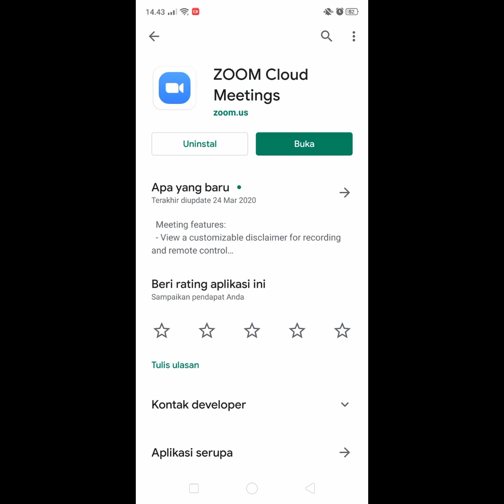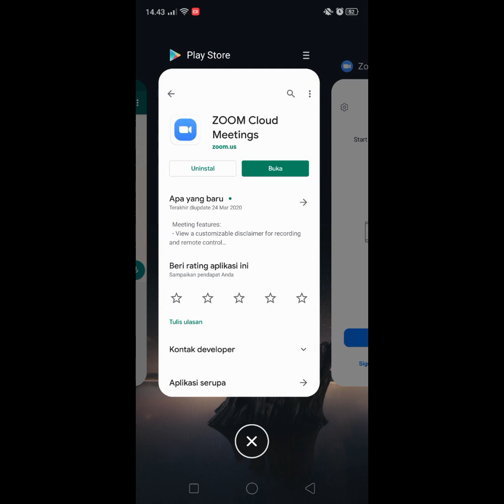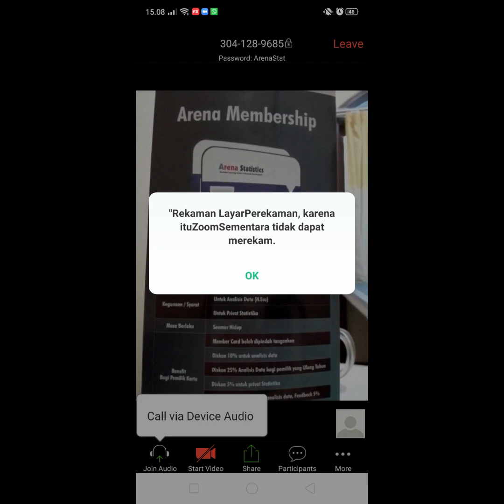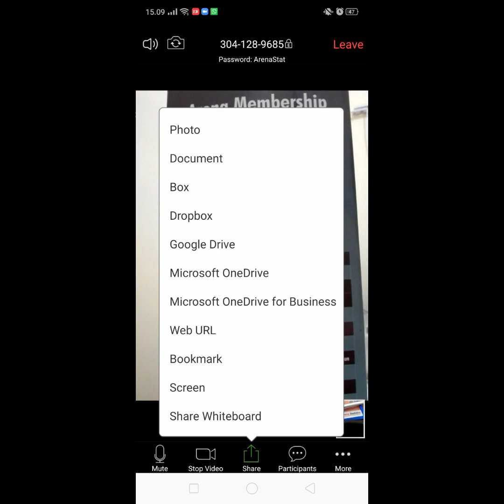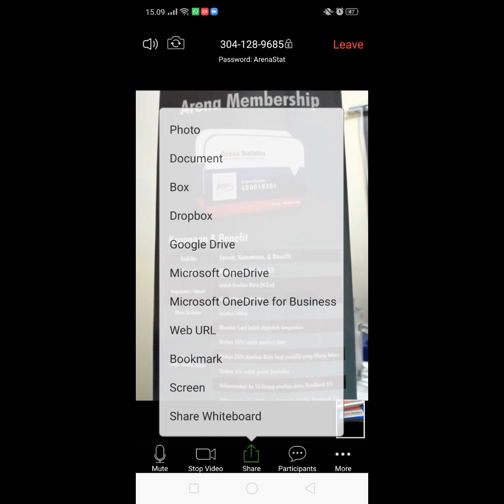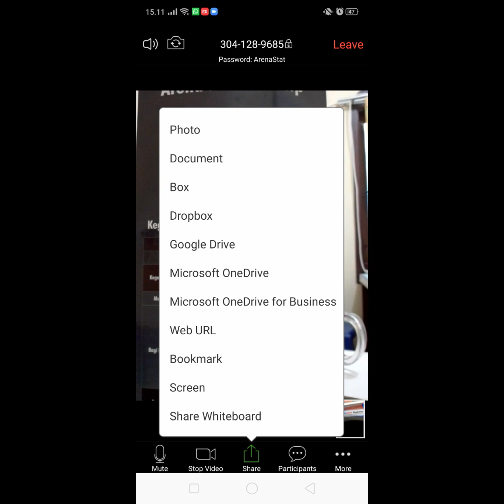GAMPANG BANGET...!! Mengoperasikan Aplikasi ZOOM Meeting untuk Konsultasi Online GRATIS bareng Arena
Saat ini COVID-19 menyebar dimana-mana, mahasiswa dilarang keluar rumah, kampus dikarantina, apalagi mau bimbingan tugas akhir jadi terhambat, ngantrinya panjang, atau bahkan tidak bisa konsultasi. Jadi PUSING kan...??!

Pada masa pandemik ini memang tidak memungkinkan apabila konsultasi bertemu langsung atau konsultasi tatap muka antara konsultan dengan customer (mahasiswa), untuk itu Arena Statistics membuka layanan KONSULTASI ONLINE secara GRATIS untuk Anda mahasiswa akhir yang sedang menyusun skipsi dan tesis di SELURUH INDONESIA melalui aplikasi ZOOM Cloud Meeting.

Namun beberapa orang masih belum mengetahui bagaimana mengoperasikan aplikasi tersebut. Oleh karena itu, ini video yang tepat buat Anda agar TIDAK LAGI TERKENDALA saat konsultasi Tugas Akhir bersama Arena Statistics.

Jangan khawatir Arena Statistics hadir untuk membantu dan memberikan solusi untuk Anda. Bergabunglah bersama kami di Konsultasi Online GRATIS Arena Statistics. DIJAMIN..!! Tugas akhir Anda menjadi mudah tanpa hambatan.

Mau belajar lebih banyak tentang statistika???
atau ingin mengetahui informasi mengenai Arena Statistics??

Office :
Jl. Bunga Monstera No.8, Jatimulyo, Kec. Lowokwaru, Kota Malang, Jawa Timur 65141, Indonesia